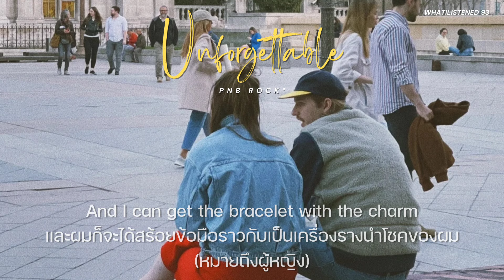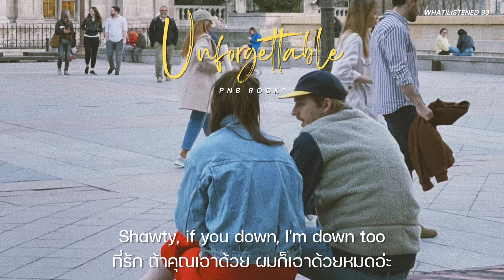[THAISUB] PnB Rock - Unforgettable (Freestyle) แปลเพลง